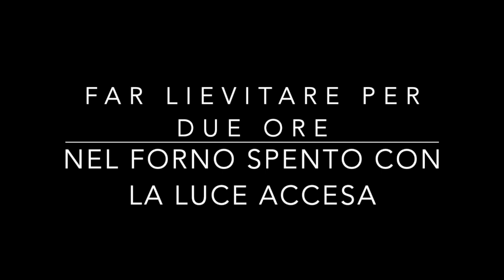Pains aux raisins. Una meraviglia della pasticceria francese con sfoglia, crema pasticcera e uvetta.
Pains aux raisins
Personalmente questi dolci francesi rientrano nella mia top 3 dei prodotti da forno per colazione/merenda/spuntino/qualsiasi momento della giornata!
La sfoglia croccante all’esterno e morbida all’interno, impreziosita da una dolce crema pasticcera che profuma di vaniglia e dall’uvetta con un sentore di rum…
Ho voglia di un pain aux raisins. Adesso!
In questo video vi ho dato due opzioni: quelli con più crema (che preferisco) che sono un pochino più complicati da tagliare e quelli con meno crema.
Qualsiasi versione decidiate di fare sarà un successo.
Io mi sono attenuta agli ingredienti classici  ma potete sostituire l’uvetta con delle gocce di cioccolato oppure usare una crema al cacao…mi sa che la prossima volta faccio così.
Come sempre vi dico di assecondare i vostri gusti e di non fare le cose meccanicamente.
Quindi se ci volete spalmare sopra la nutella…FATELO!
vi lascio gli ingredienti per realizzare circa 9 pains, dipende da quanto li volete grandi. Se li fate per i bambini potete pensare di fare un rettangolo più lungo e più "basso" in modo da avere dei magnifici pains a misura di nanetti.

Per l’impasto:

Farina per sfoglia
(o 70% di farina 00 e 30% di Manitoba).    200 g
Lievito di birra fresco                                       10 g
Burro fuso                                                           35 g
Latte                                                                    95 g
Burro per sfogliare                                          100 g

Latte fresco intero                                           200 g
Tuorli d’uovo                                                          2
Zucchero                                                              30 g
Amido di mais o di riso                                      15 g
Semi di mezzo baccello di vaniglia

Uvetta disidratata                                           60-100 g
Rum                                                                       30 g

Per spennellare

1 tuorlo d’uovo + 3-4 cucchiai di latte

Per lucidare

4 cucchiai di zucchero + 2 cucchiai di acqua

Provateci e fatemi sapere se vi sono piaciuti!

A presto!

Martina